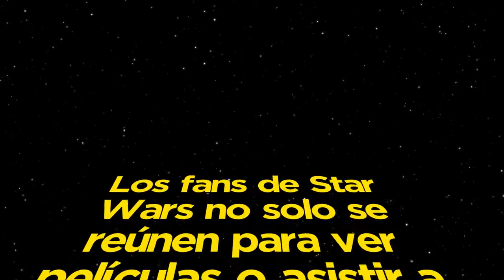Rebel Legion, la comunidad Star Wars que apoya a padawan colombianos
Luigi Caterina nos cuenta cuáles son las misiones de Rebel Legion y el reto que tienen de certificar trajes inspirados en Star Wars.
Derechos de autor Caracol Radio